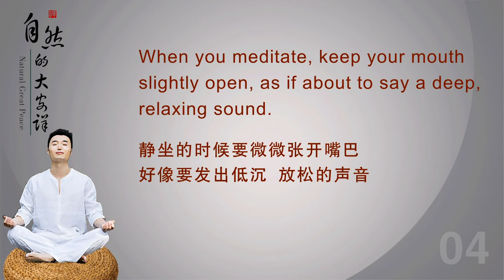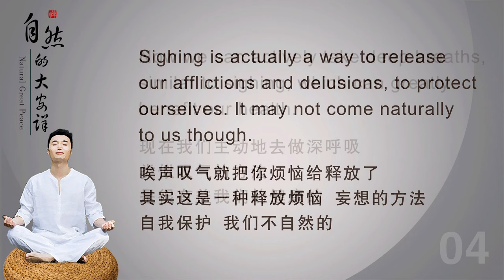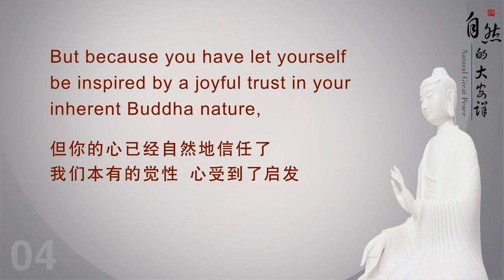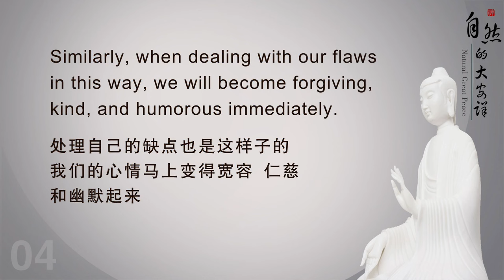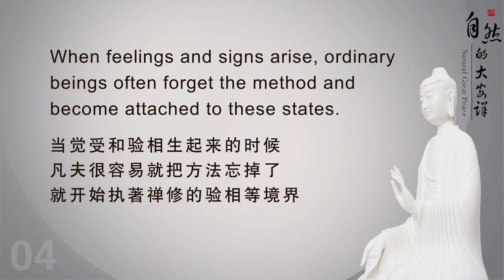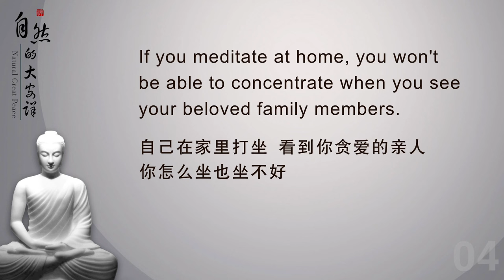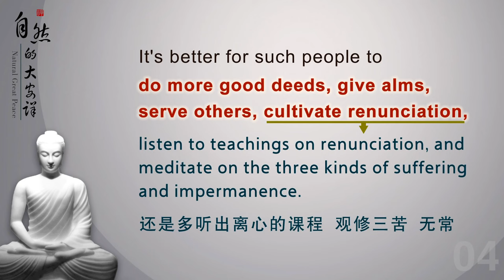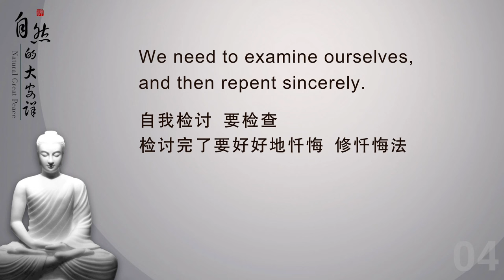【ENG DUB】04 Bringing the Mind Home | Natural Great Peace | 把心带回家 | 自然的大安详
课后重点回顾
1.我们在生活当中常常做深呼吸，用鼻子吸气，用嘴张开呼气，类似“叹气”，可以驱散散乱的业风。一边如理作意观想一边深呼吸，放下你正在执著的事情，这是一种很好的方法。
In our daily life, we can often take deep breaths, inhaling through the nose and exhaling through the mouth, similar to sighing. This can dispel the scattered karmic winds. Visualize mindfully, take deep breaths, and let go of your current attachments. This is a good method.

2.要以仁慈而幽默的心情去处理自己的缺点，这样的话，心性也会用仁慈和幽默的心情去处理其他众生的缺点。如果心性对自己很苛刻，那么心性对别人也会一样苛刻、狭隘。
When dealing with our flaws, we should be kind and humorous. In this way, we will also be kind and humorous towards others' flaws. If we are too harsh on ourselves, we will also be harsh and narrow-minded towards others.

3.禅定不是造作出来的，而是自然地融入，当我们练习到完美无缺时自发地产生禅定。你只要用正确的方法去做，自然就会有觉受和验相。
Meditation is not something that you can contrive, but is integrated naturally. It is something that has to happen spontaneously, only when the practice has been perfected. As long as you use the right method, feelings and signs will naturally arise.

4.业障太重的人一坐就妄念纷飞，要多做善事、多做布施，为大众服务，修出离心，观修三苦、无常。
For people with heavy karmic obstacles, when they sit down, they're consumed by wandering thoughts. It's better for them to do more good deeds, give alms, serve others, cultivate renunciation, and meditate on the three kinds of suffering and impermanence.
出离心没修好，打坐就很难有什么效果，还不如去做点事，多听法。
Without good renunciation, it's difficult to achieve good results in meditation. It's better for you to do some voluntary work and listen to the Dharma.

5.我们要好好修出离心、修人无我空性、修菩提心，这三方面都是可以帮助我们禅修的。
We need to cultivate renunciation, no-self, and Bodhicitta, which can help us meditate.

6.入不了定的时候，我们要检查自己的心，还执着什么呢？还在患得患失什么呢？检讨完了要好好地忏悔，忏干净了，那么禅定就很自然地生起。
When you cannot enter meditation, you need to examine your mind: What you are still clinging to? What are you still worried about? After that, you need to repent sincerely. After thorough repentance, meditation will naturally arise.

WeChat ID：sakyaYM
WeChat Official Accounts ：YM PURELAND
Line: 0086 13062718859